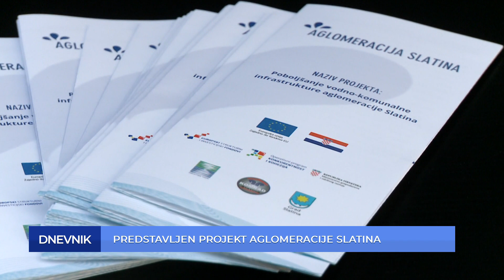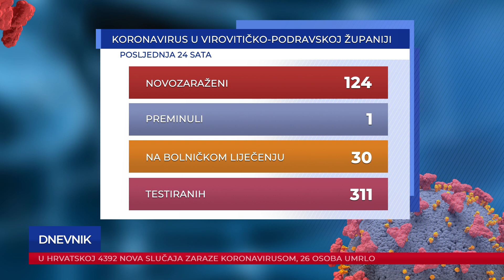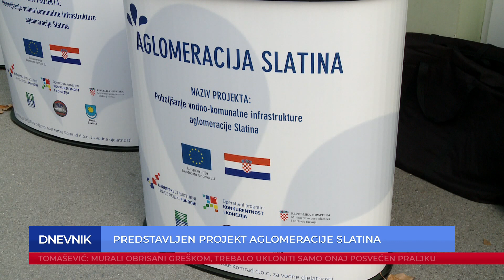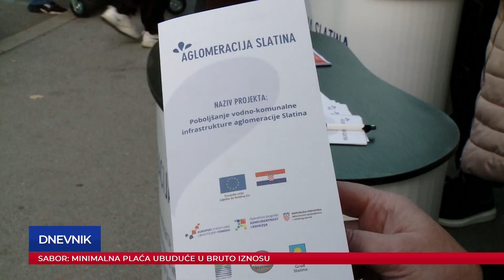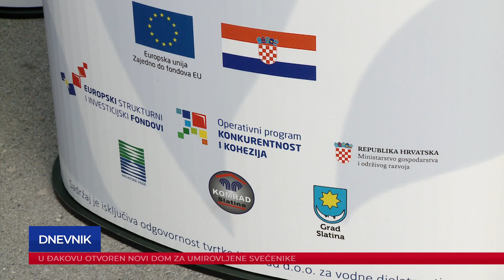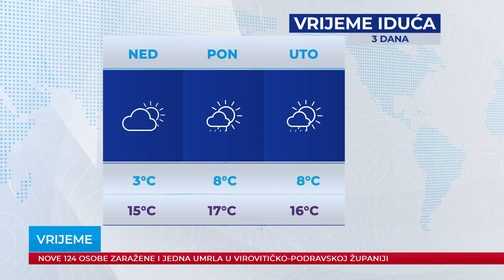Dnevnik 29.10.2021.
Dnevnik Plave televizije, emitiran 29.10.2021. u 19:00